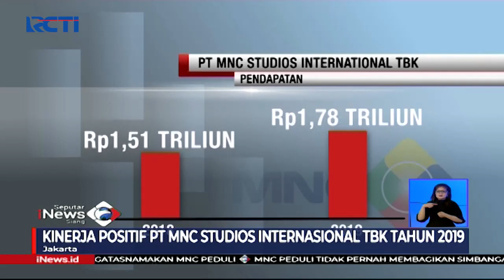PT MNC Studios Internasional Tbk Catat Pendapatan Sebesar Rp1,78 Triliun di Tahun 2019 - SIS 20/08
HQ

Saksikan info berita terkini di:
Seputar iNews Pagi: Setiap Hari Pukul 04.30 WIB
Seputar iNews Siang: Setiap Hari Pukul 11.30 WIB
Seputar iNews Malam: Senin – Jumat 01.00 WIB
Seputar iNews: Senin – Jumat 09.00 | 11.00 | 13.00 | 14.00 | 18.00 | 23.00